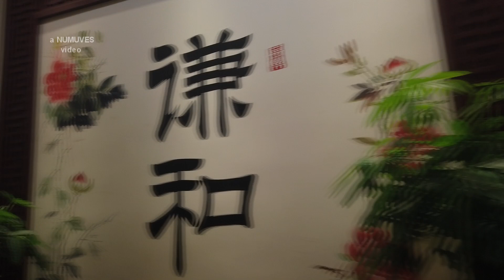Communist China 反讽 P1.3 - My journey into "Vegan fOoD", buskers and Kids Xinjiang!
这视频是反讽. Join me as I enter into the bowels of Communist China's secret "vegan" dungeons, listen to depressing lonely men buskers and see how the CCP indoctrinates children as young as 0.1 years old.

Actually this video series is just satire laughing at the way Western media tries to make everything in China seem despicable and evil.